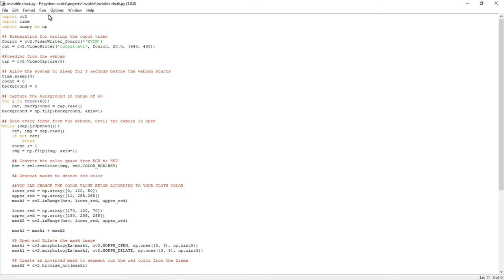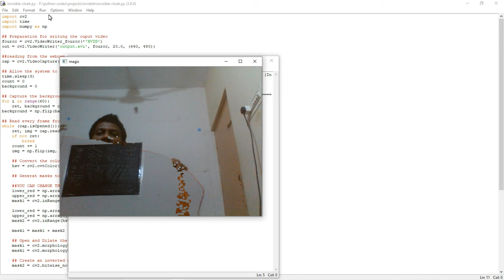Invisible Cloak Using Python & OpenCV | Python Project | Invisible cloak from Harry Potter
Project:
●Invisible Cloak using OpenCV and Python

Software used:
●Python IDLE

Library Used:
●cv2
●numpy
●time

How to install:
Step 1: Open command prompt
Step 2: Copy and paste the below commands and install that.
●pip install opencv-contrib-python
●pip install numpy
●pip install times

Introduction:
If you are a Harry Potter fan, you would know what an Invisibility Cloak is. Yes! It’s the cloak that Harry Potter uses to become invisible. Of course, we all know that an invisibility cloak is not real, it’s all graphics tricks.

In this video, we will learn how to create our own ‘Invisibility Cloak’ using simple computer vision techniques in OpenCV and python. It is a popular project yet interesting application for image processing.

Here we are going to do a real invisible cloak using a red cloth. We will first capture, store the background frame and later we will detect the red colour using a detection and segmentation algorithm. Then we will segment out the red colour cloth by using a mask.

Overal content:
Have you ever seen Harry Potter’s Invisible Cloak; Was it wonderful? Have you ever wanted to wear that cloak? If Yes!! then in this video, we will build the same cloak which Harry Potter uses to become invisible. Yes, we are not building it in a real way but it is all about graphics trickery.

In this video, we will learn how to create our own ‘Invisibility Cloak’ using simple computer vision techniques in OpenCV. Here we have written this code in Python because it provides an exhaustive and sufficient library to build this program.

Here, we will create this magical experience using an image processing technique called Color detection and segmentation. In order to run this code, you need an mp4 video named “video.mp4“. You must have a cloth of the same colour and no other colour should be visible in that cloth. We are taking the red cloth. If you are taking some other cloth, the code will remain the same but with minute changes.

Why Red? Green is my favourite?
Sure, we could have used green, isn’t Red the magician’s colour? Jokes aside, colours like green or blue will also work fine with a few changes in code.
This technique is opposite to the Green Screening. In green screening, we remove the background but here we will remove the foreground frame. So let’s start our code.

Algorithm:
1. Capture and store the background frame [ This will be done for some seconds ]
2. Detect the red coloured cloth using a colour detection and segmentation algorithm.
3. Segment out the red coloured cloth by generating a mask. [ used in code ]
4. Generate the final augmented output to create a magical effect. [ video.mp4 ]